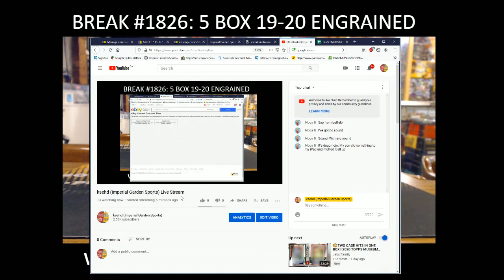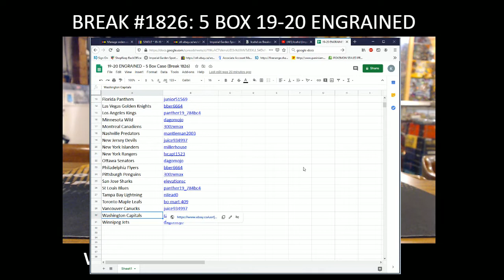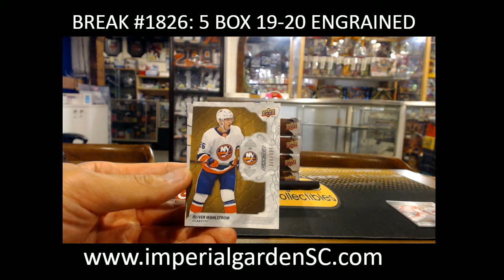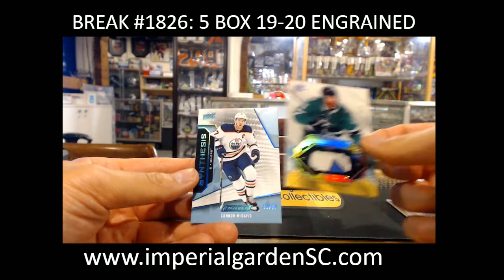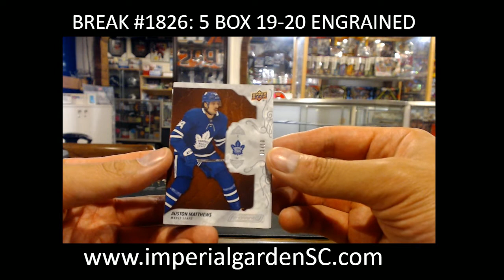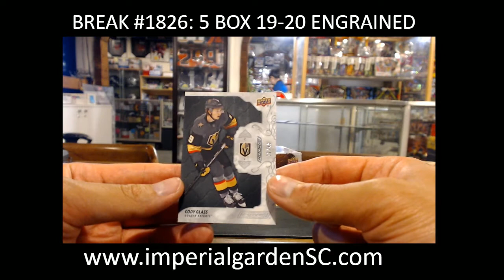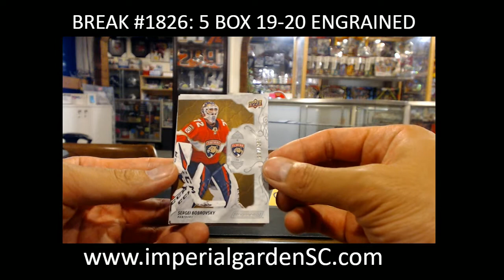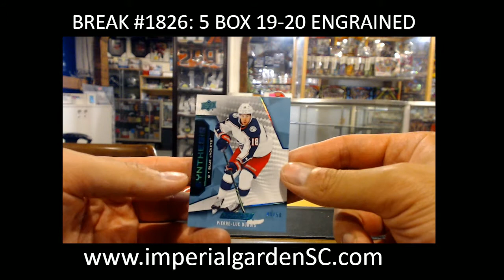BREAK #1826: 5 BOX CASE BREAK 19-20 UD ENGRAINED HOCKEY NHL